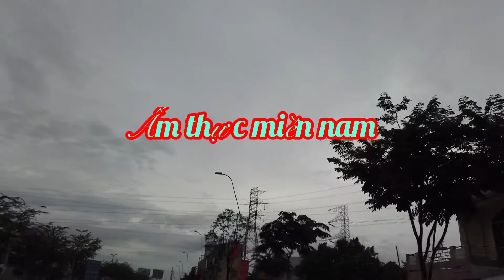Vịt trời nướng satế ngon không tả được hjhj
Chủ nhật trời bảo mình mua con le le vịt trời về mình nướng nhậu .